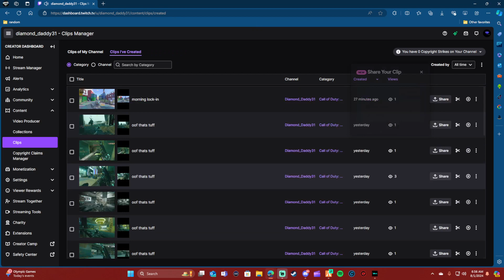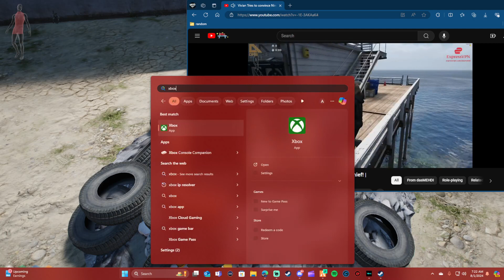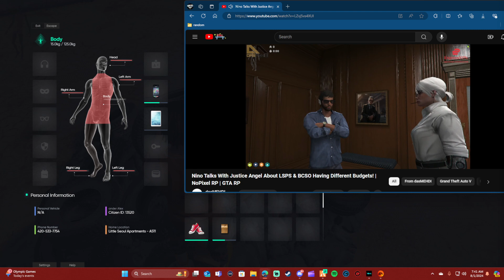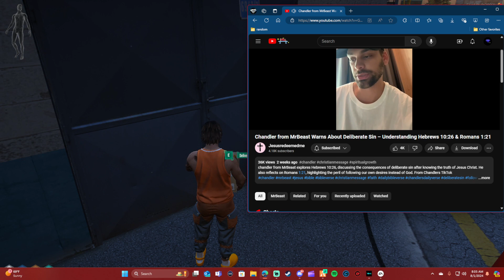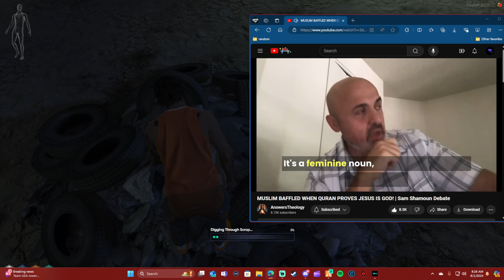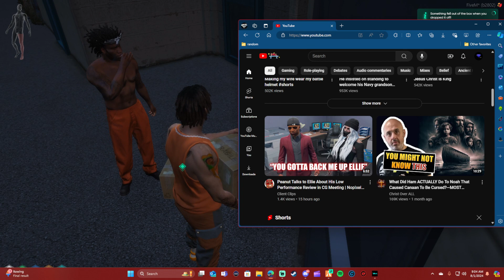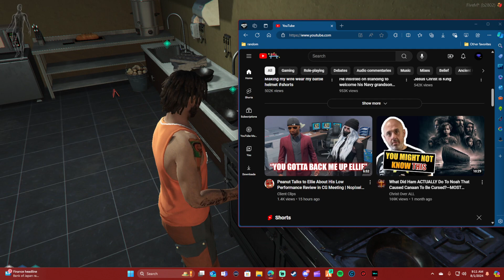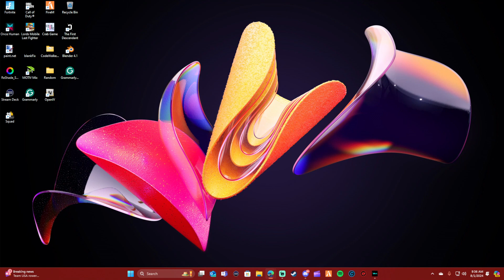Girth-Quake | Morning Rp | Nopixel WL | Prison Lifer